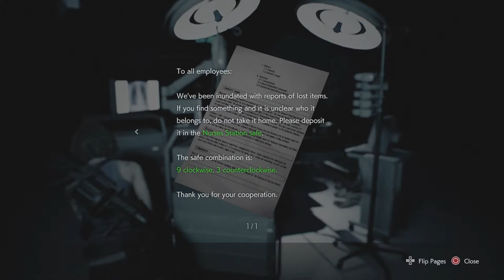Collecting Time! | Ep 11 | Resident Evil 3: Remake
In today's episode of Resident evil 3 we clean out the hospital and all of its belonging so that I may have ammo, health, and Peace of mind. Let me know what you guy's think in the comments below!